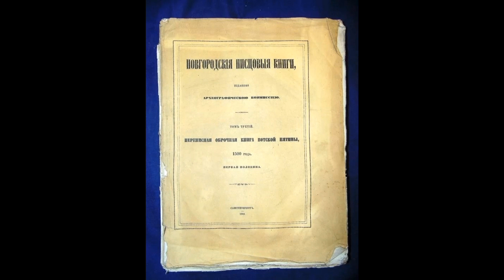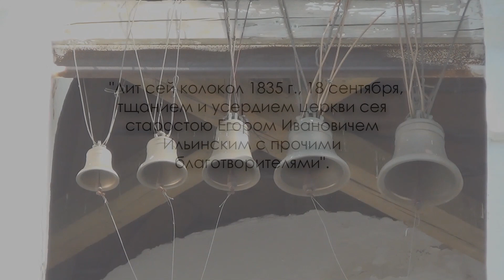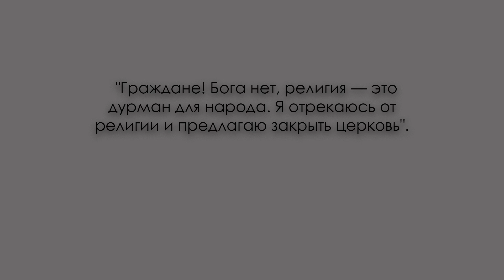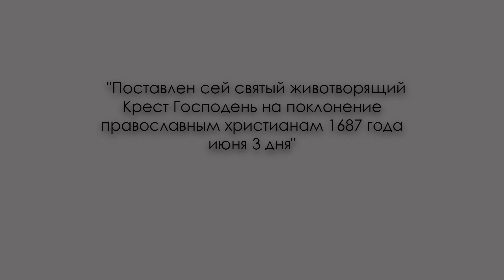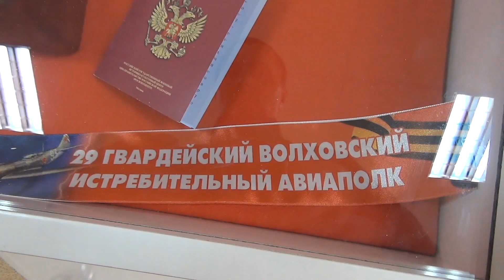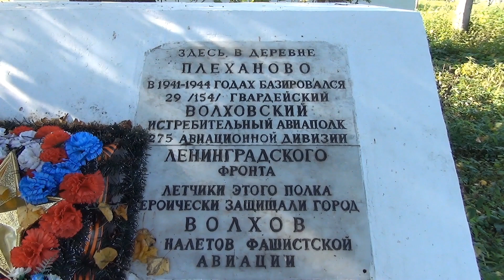Плеханово (село Ильинское) Волхов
В этом фильме рассказ пойдет о микрорайоне Плеханово, бывшем селе Ильинское, и о храме пророка Илии на Ильинском погосте. А также о базировавшемся здесь во время войны 29 ГВИАП.
(это перезалитое видео)

Спасибо за помощь Ивушкиной Надежде Григорьевне

Источник:
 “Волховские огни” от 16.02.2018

Ильинка парк культуры и отдыха Волхов